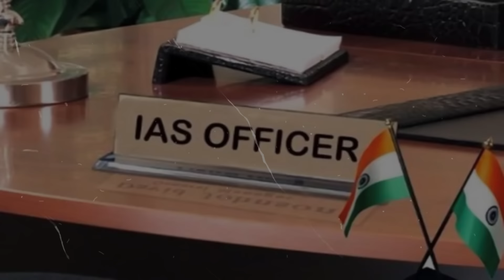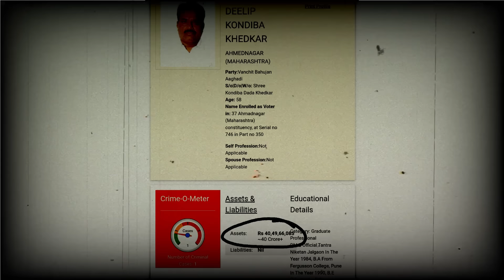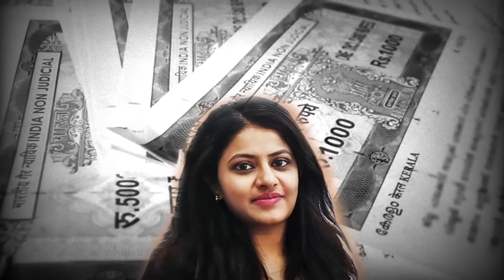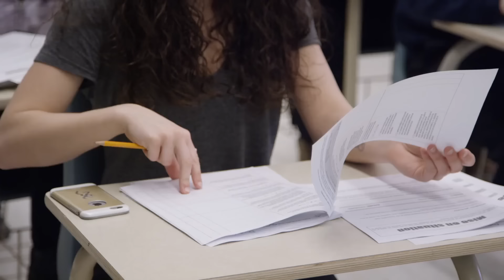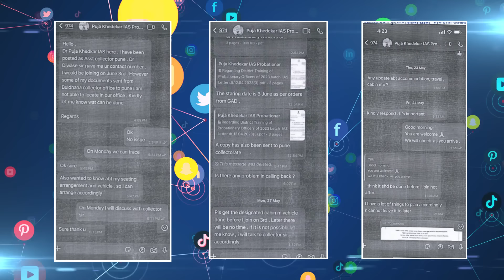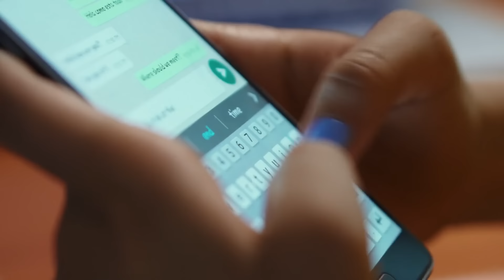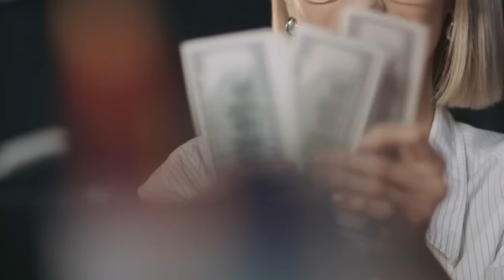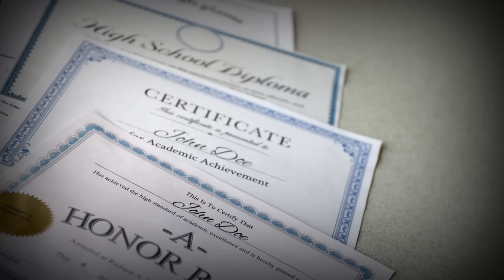Scamలలో , ఈమె IAS Scam వేరయా... || ఈమె చేసిన తప్పులేంటి ? || IAS Pooja Khedhkar UPSC Scam Explained